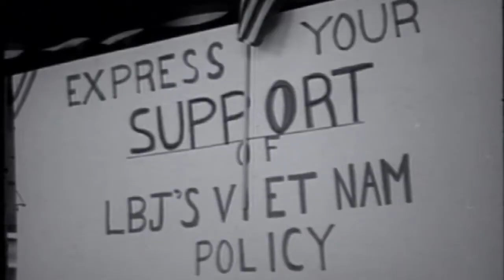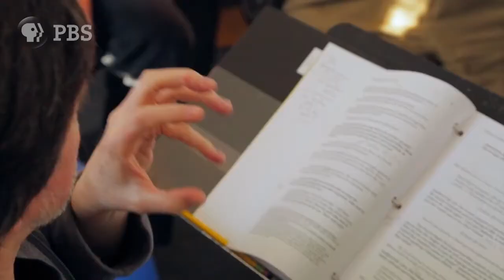Ken Burns new documentary sheds light on Vietnam War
Filmmaker Ken Burns and co-director Lynn Novik spent 10 years putting the documentary together -- an attempt to look at the war with new perspective.